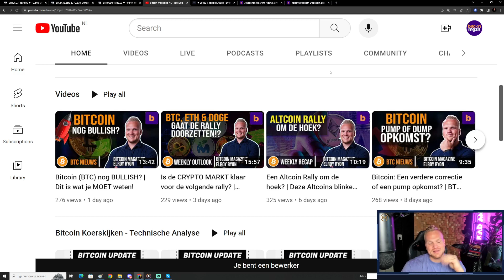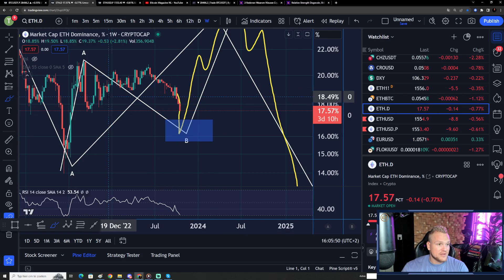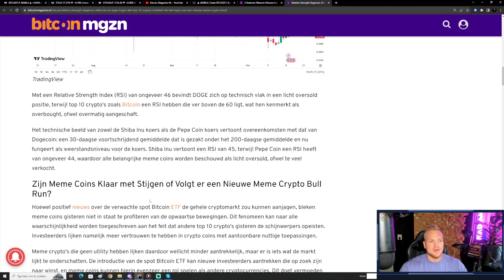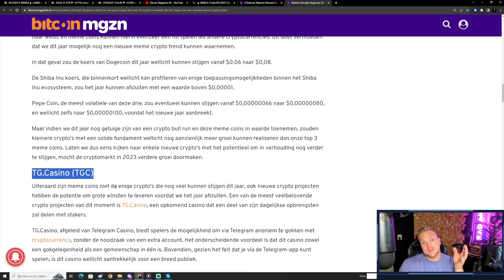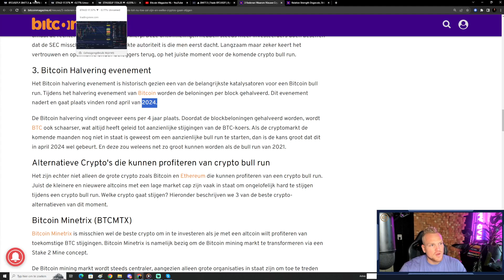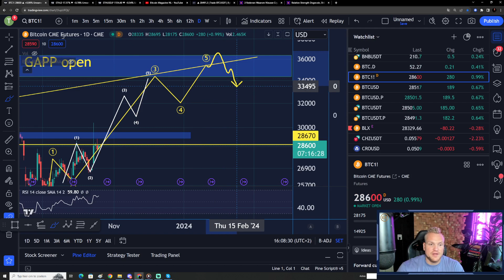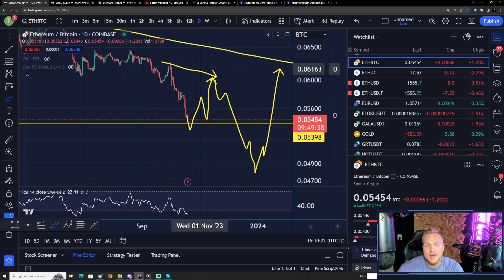Cryptomarkt zich aan het klaar stomen? | Ethereum & Altcoins in de spotlight | Weekly Recap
Welkom bij weekly recap video. In deze video bespreken wij de grootste stijgers van deze week maar werpen ook een blik op Ethereum en toekomstige altcoins.